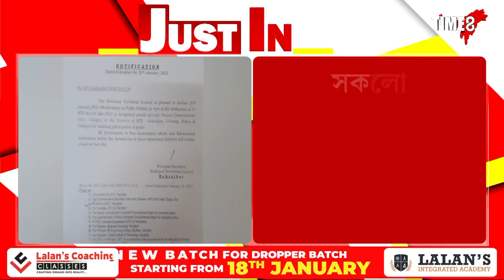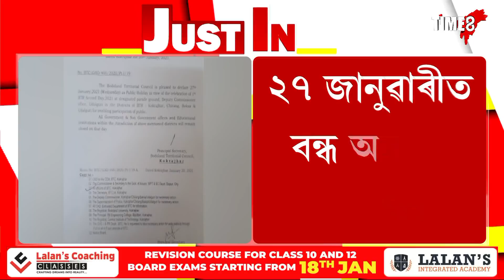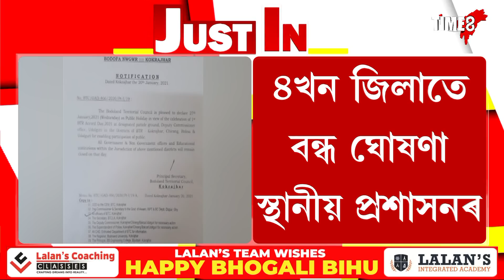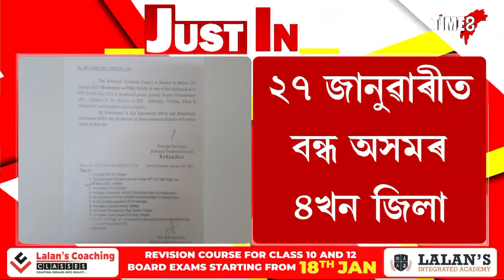২৭ জানুৱাৰীত বন্ধ অসমৰ ৪খন জিলা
২৭ জানুৱাৰীত বন্ধ অসমৰ ৪খন জিলা